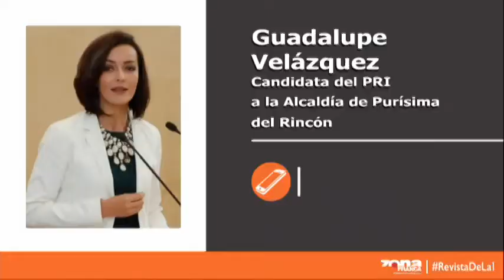Interlínea Viernes 1 de Junio 2018